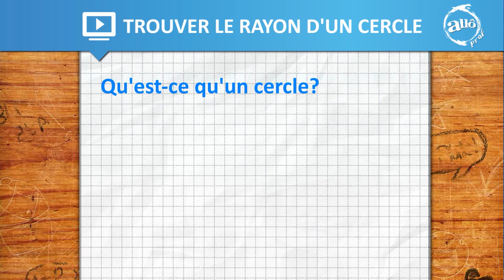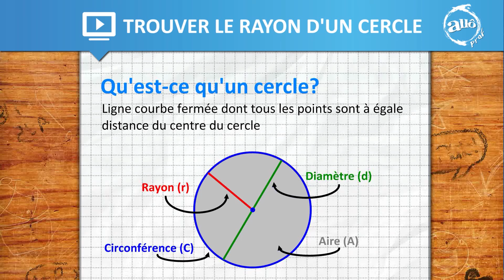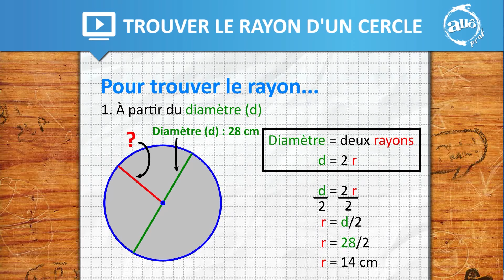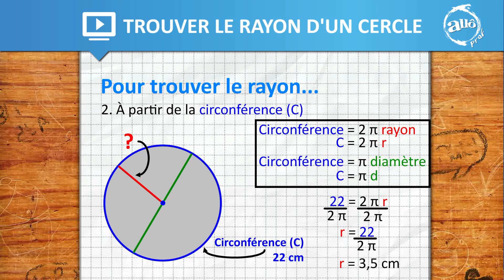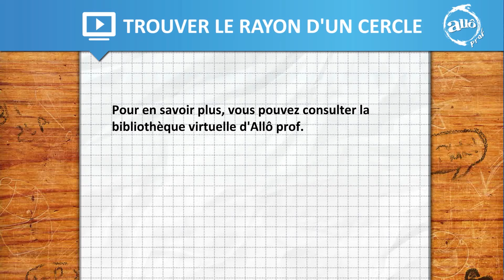Allô prof - Trouver le rayon d'un cercle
Vidéo portant sur les méthodes utilisées pour trouver le rayon d'un cercle. Pour en savoir plus, consulter la bibliothèque virtuelle d'Allô prof